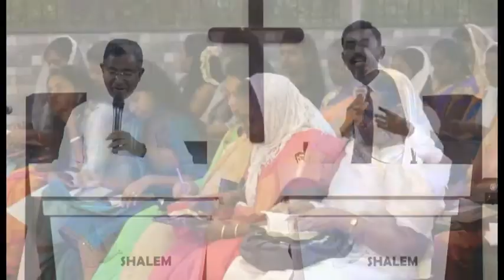SAGC Easter 2019| Tamil & Hindi Sermon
This is a LIVE recording of Shalem AG Church Special Easter Service, from our Mumbai campus in India.
Message Date:
Speaker Name - Re. R. Rajakumar
Language - Bilingual